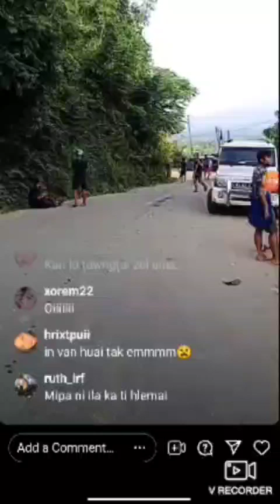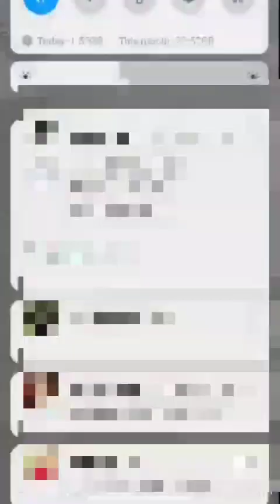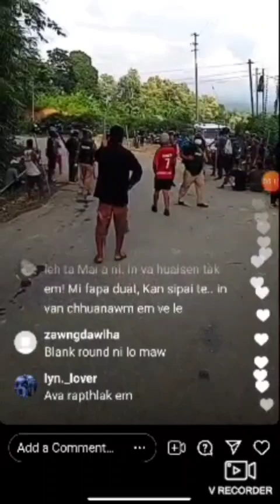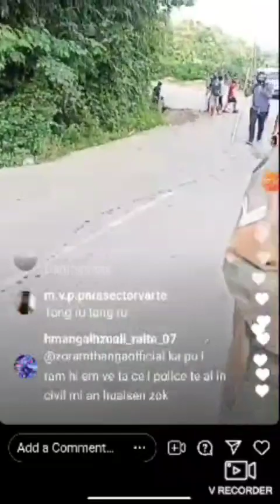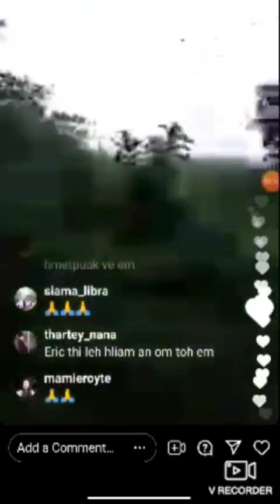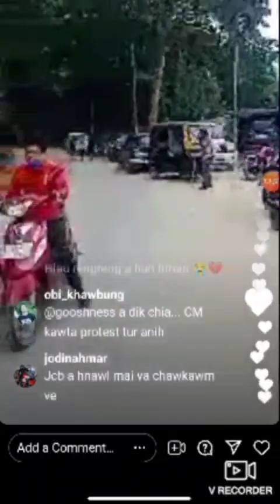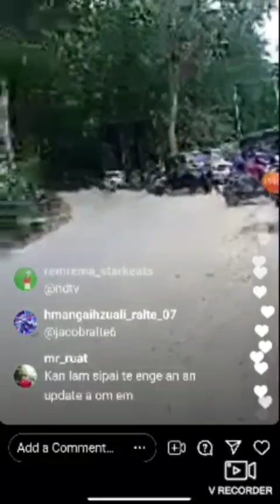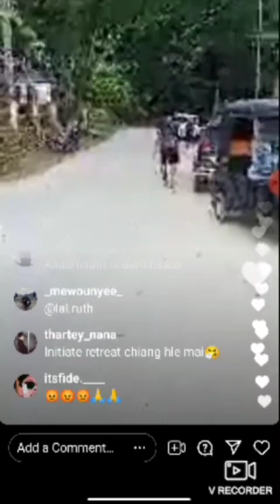Mizoram Police leh Assam Police te inkahna Live by Fbeat